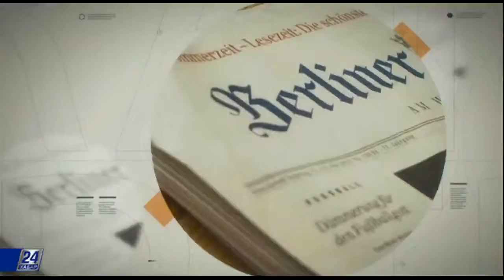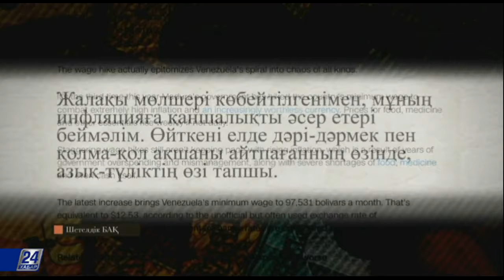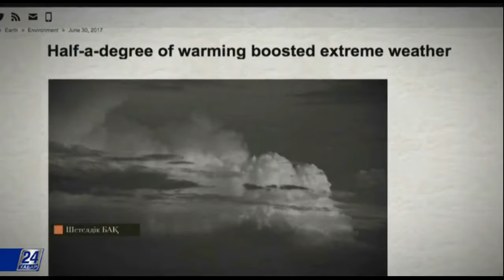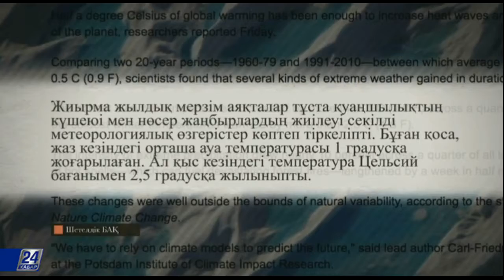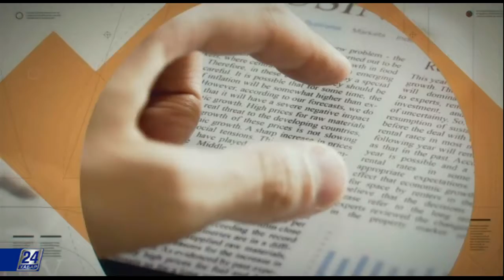Шетелдік БАҚ: шолу және талдау. Ақ акуланың Норвегияға келер күні де алыс емес